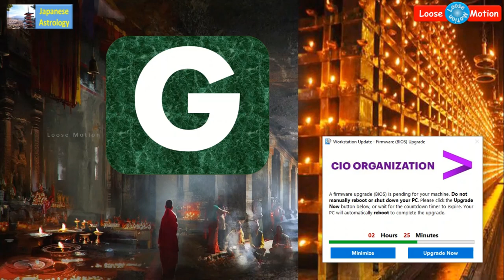ஜப்பானிய ஜோதிடம் - உங்கள் பெயரின் 3-வது எழுத்தை வைத்து நீங்கள் யார் என்பதை அறியலாம்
Please watch this video which is about "Japanese Astrology from 3rd letter of our name". From this, we can find WHO US? And WHAT IS OUR CHARACTER?